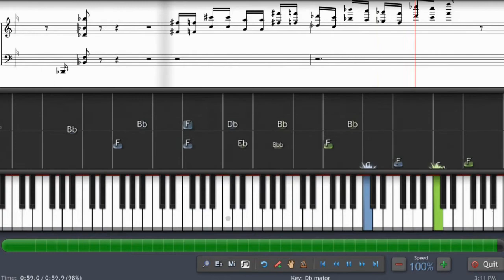000035 - Prelude 16th Presto Con Fuoco - Chopin, Frédéric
000035 - Prelude 16th Presto Con Fuoco by Chopin, Frédéric at Free Piano Sheet Music. To view and download the score, please visit: